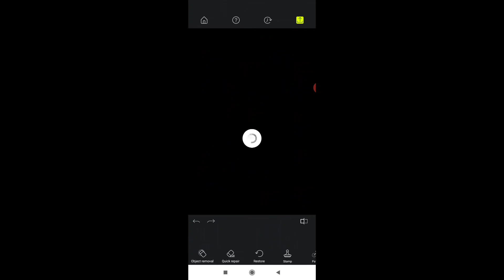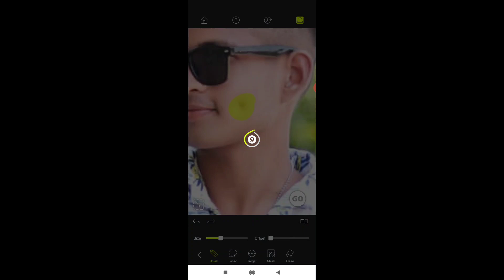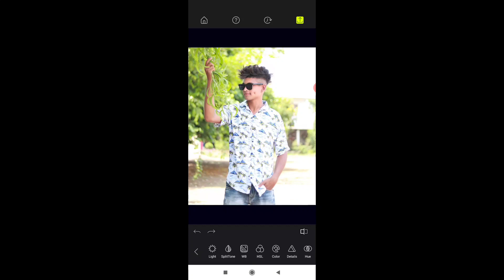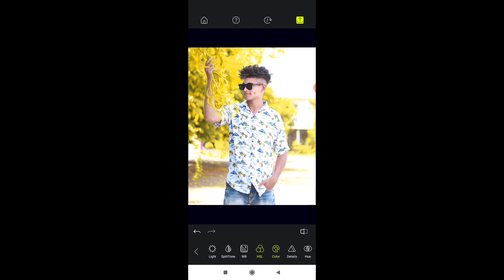top photo editing app 🔥||best photo editing app 2021||don't use Big app (part 2)